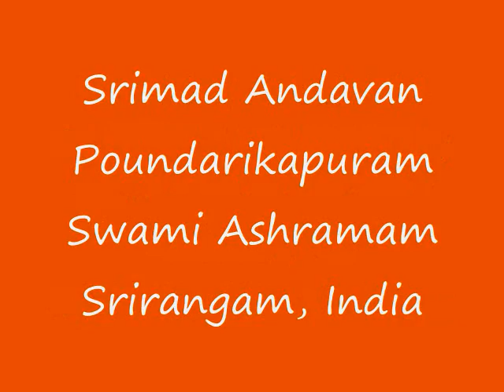Part-127 Sri Paduka Sahasram Upanyasam by Srimad ParavAkkOttai Andavan, Sri Gopaladesika Mahadesikan